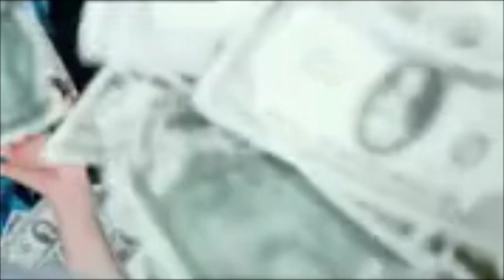Friender - Sellers/Buyers Game - LOVER (2017)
My Half-azzed attempt at rapping and finding a sound I liked back in the day. Just a concept.

Your boy Colly B pumping out the oldest Dream Baba Music Hits and Clips from the Vault of Epochs Past. Take a walk back in time with me.

DreamBaba Music Bandcamp!